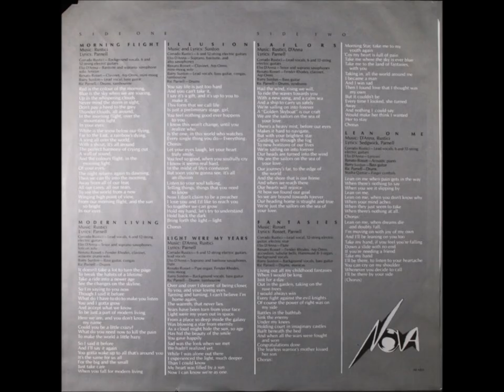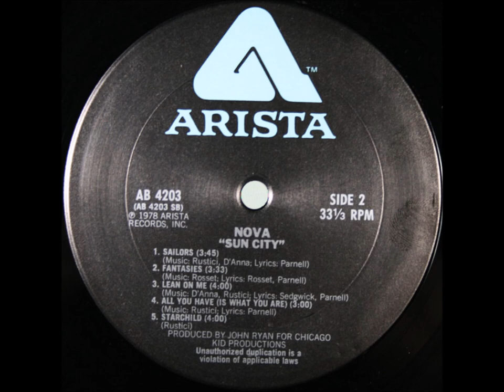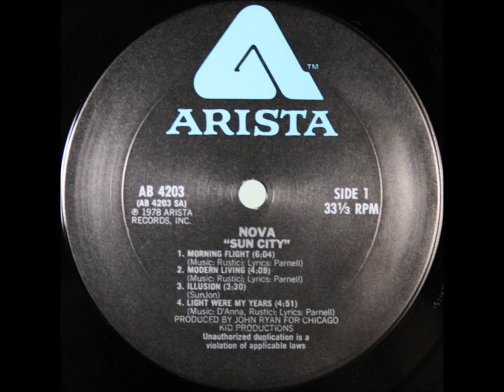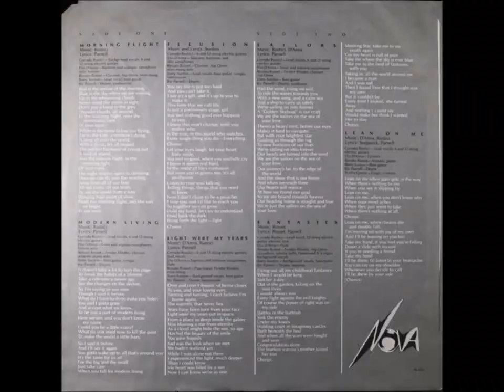Nova - Modern Living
SUN CITY
Nova • Jazz Rock/Fusion

1. Morning Flight (6:04)
2. Modern Living (4:09)
3. Illusion (3:30)
4. Light Were My Years (4:51)
5. Sailors (3:45)
6. Fantaisies (3:33)
7. Lean on Me (4:00)
8. All You Have (Is What You Are) (3:00)
9. Starchild (4:00)

Total Time 36:52

Line-up / Musicians
- Corrado Rustici / lead & backing vocals, guitars (6- & 12-string electric, 12-string acoustic, fretless)
- Renato Rosset / Fender Rhodes, piano, Minimoog, ARP Omni, Hammond, clavinet, pipe organ, accordion, tubular bells
- Elio D'Anna / alto, baritone, soprano, sopranino & tenor saxophones, flute, Lyricon
- Barry Johnson / bass, congas (2,3), tambourine (3), lead vocals (1,3)
- Ric Parnell / drums, tambourine, maracas, electronic drums

With:
- The Betty And John Joyce Choir / vocals
- Richard Helm / string arrangements
- Jesse Ehrlich / cello (9)
- Stasha Qamar / finger cymbals (7)

Releases information
Artwork: Ria Lewerke with Armando Gallo (photo)

LP Arista ‎- AB 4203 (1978, US)